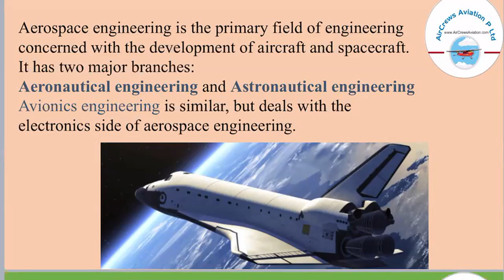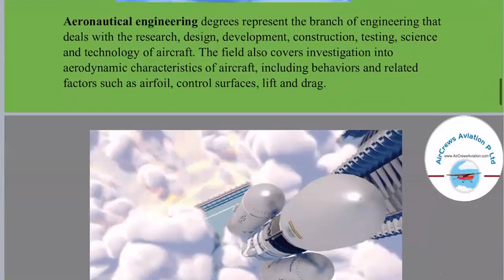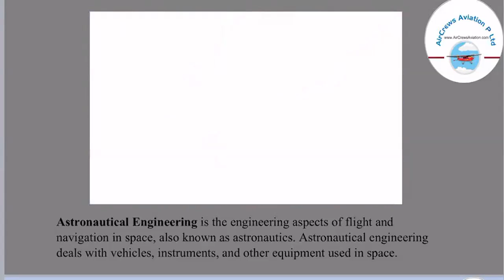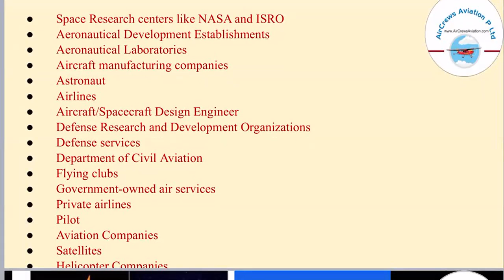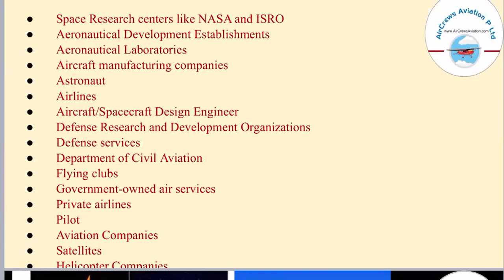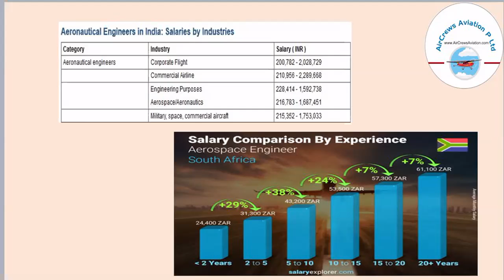Become an 🛩️ AeroSpace Engineer AME 👩‍🔧 By Manbir Kaur 👮‍♀️AeroSpace Engineer ✈️ 👩‍🎓👩‍🎓👩‍🎓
How to Become an 🛩️ AeroSpace Engineer  AME 👩‍🔧 in India By Manbir Kaur 👮‍♀️AeroSpace Engineer ✈️ 👩‍🎓👩‍🎓👩‍🎓

Step by Step Learn How to Become an International Airline Pilot  :

 AeroSpace Engineer  AME,
Manbir Kaur,
AeroSpace Engineer,
Eligibility for Aeronautical Engineering,
Aircraft Maintenance Engineering Salary,
Aircraft Maintenance Engineering Scope
Aircraft Maintenance Engineer course fees,
Aircraft Maintenance Engineering Jobs,
Aircraft Maintenance Engineering in Canada,
Aircraft Maintenance Engineer Admission Process